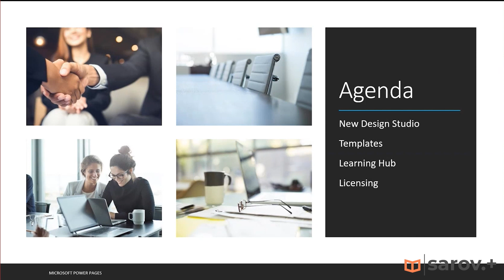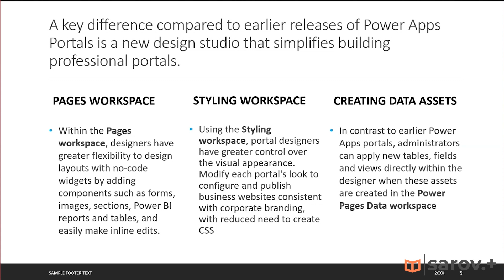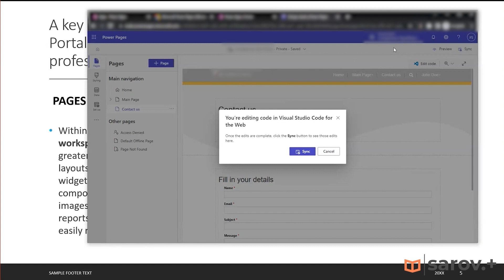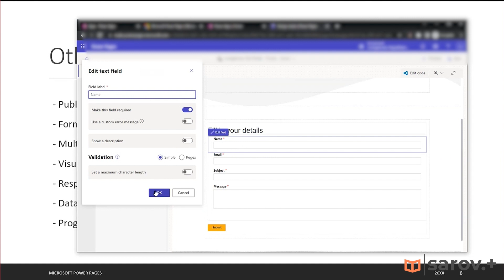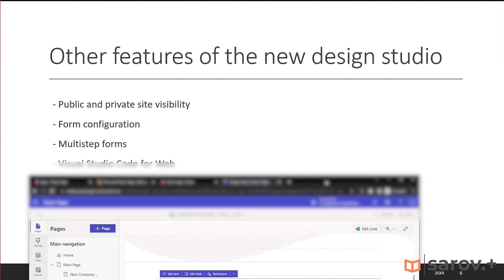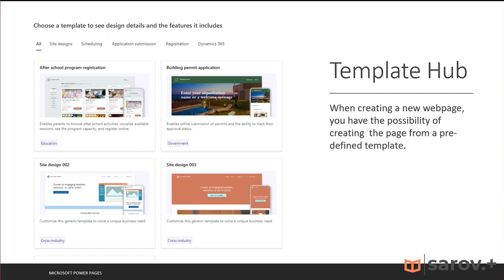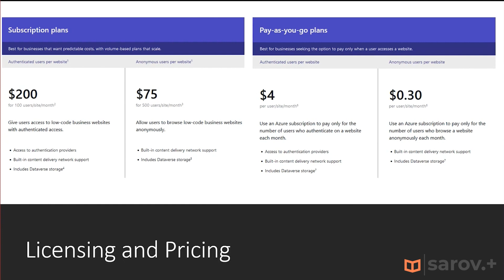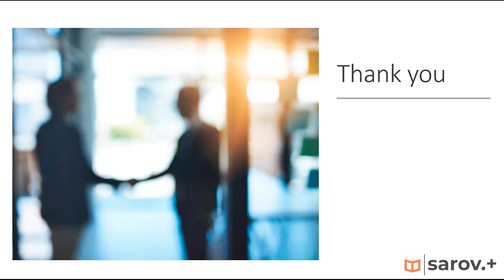Microsoft Power Pages 2023: новый год, новые фичи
Сегодня мы будем говорить про новые фишки Microsoft Power Pages, которые вышли в октябре 2022 года. Microsoft Power Pages — это безопасная платформа типа «программное обеспечение как услуга» корпоративного уровня с минимальным написанием кода для создания, размещения и администрирования современных внешних бизнес-сайтов. Также в видео вы услышите:

- как раньше называлось Power Pages;
- новую дизайн-студию;
- про template hub;
- где находятся все статьи и инструкциями Power Pages;
- примеры использования новых фич Power Pages.

Сьогодні ми говоритимемо про нові фішки Microsoft Power Pages, які вийшли у жовтні 2022 року. Microsoft Power Pages – це безпечна платформа типу «програмне забезпечення як послуга» корпоративного рівня з мінімальним написанням коду для створення, розміщення та адміністрування сучасних зовнішніх бізнес-сайтів. Також у відео ви почуєте:

- як раніше називалося Power Pages;
- нову дизайн-студію;
- про template hub;
- де знаходяться всі статті та інструкції Power Pages;
- приклади використання нових фіч Power Pages.